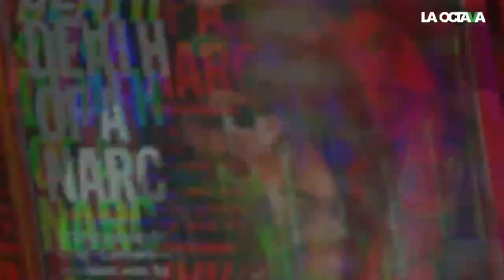Anabel Hernández: 'El Mayo' Zambada, el verdadero Jefe de Jefes, el narco que nunca ha sido detenido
'El Mayo' es el único y autentico 'Jefe de jefes' del narco en las últimas 5 décadas, no las leyendas de Miguel Ángel Félix Gallardo, 'El Chapo', Caro Quintero; quien movía los hilos era él, incluso podría llegar a negociar con 'El Talibán', asegura Anabel Hernández.